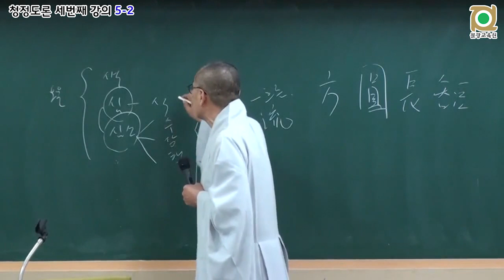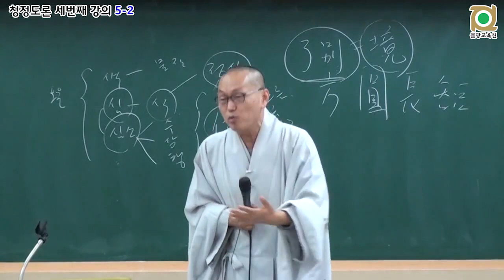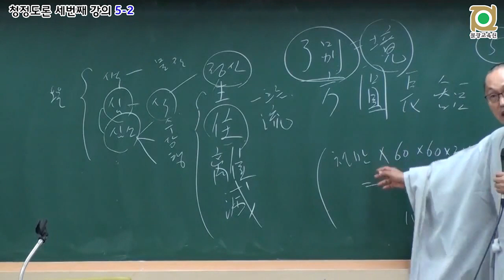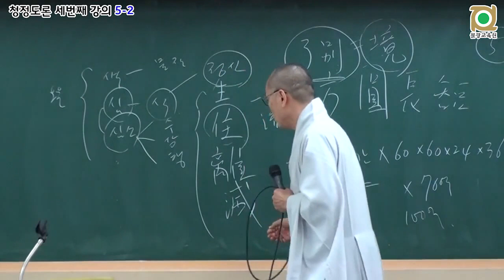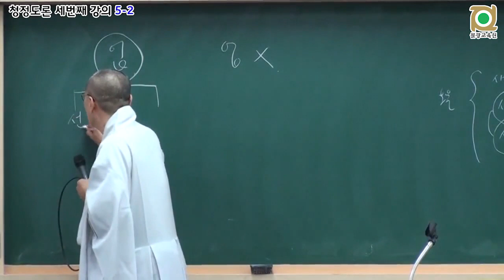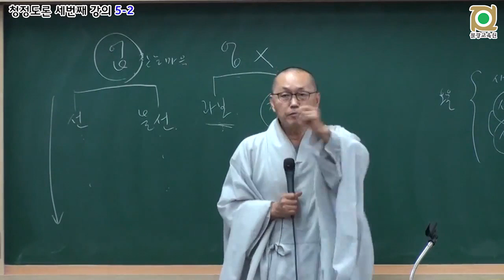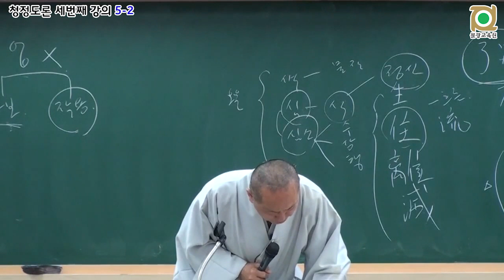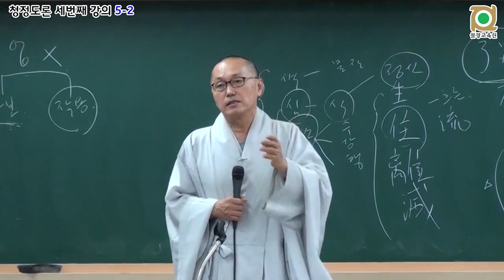각묵스님 청정도론 116 제2권 p437 Vis xiv 81 알음알이의 무더기 識蘊